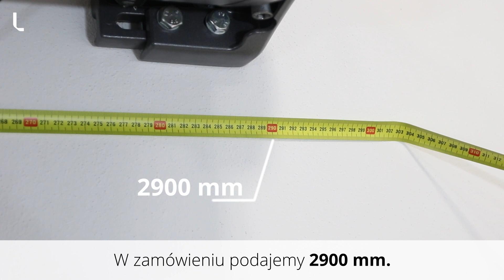Instrukcja pomiaru - Markizy - Labona.pl